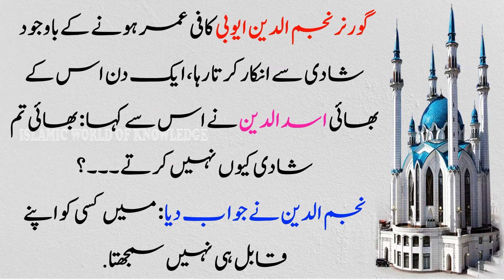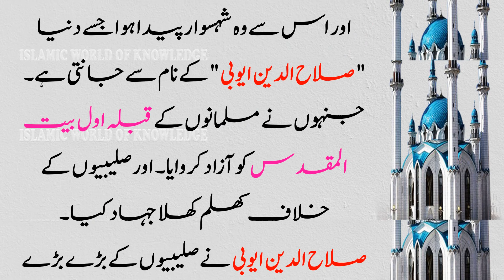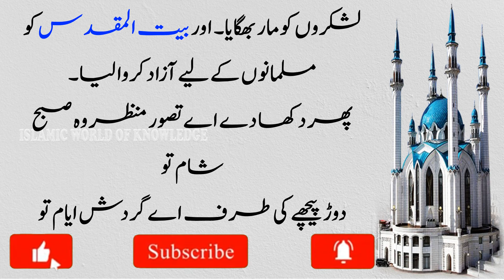Salahuddin Ayyubi || Biography of Salahuddin Ayyubi Part 1 || Islamic world of knowledge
Welcome here. We are here with amazing video . This video concerns with biography of Salahuddib Ayyubi. How his parents got married with a beautiful aim. Governor Najamuddin was father of salahuddin. He got married with follower of Almighty Allah  a poor girl who belonged to Takreet.